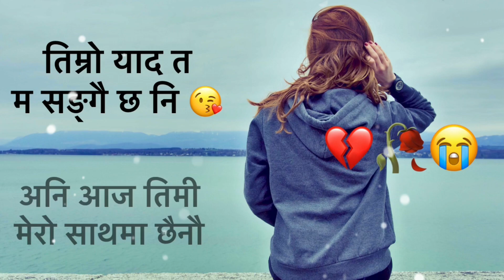Timro yaad ta ma sangai x ni 😘🥀❗️ Nepali Sad Love Status Video! Sad shayari ! KarunaMgr